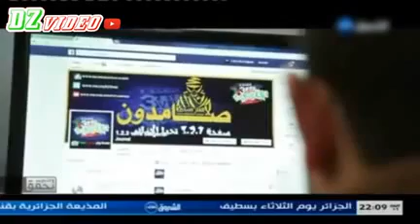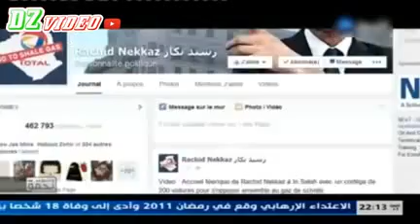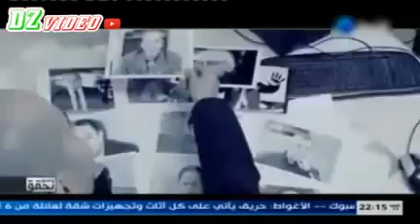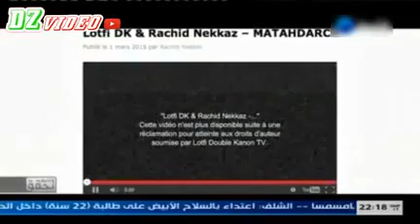الشروق تحقق السلطة الخامسة لطفي دوبل كانون ، رشيد نكاز lotfi double kanon 09 03 2015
Cheba Souad 2015 & Hichem Smati -Nchayach w Nhalwi [Studio Smati] Bezef Foooooooor
Lotfi DK & Rachid Nekkaz - MATAHDARCH [Officiel - HD] Lyrics
Lotfi DK & Rachid Nekkaz - MATAHDARCH
Lotfi DK & Rachid Nekkaz
Lotfi DK & Rachid Nekkaz 2015
Lotfi DK & Rachid Nekkaz Lyrics
Lotfi DK & Rachid Nekkaz - MATAHDARCH 2015 lyrics
Lotfi DK
Nekkaz Rachid
Lotfi DK 2015
Lotfi
Lotfi Double Kanon
Lotfi Double Kanon 2015
Lotfi Double Kanon Matahdrach
Lotfi Double Kanon Mathdarsh 2015 lyrics
Lotfi Double canon 2015
Mtahdarch
Matahdarch
Matahdrach Lotfi DK Paroles
Matahdrach Lotfi DK Lyrics
lotfi double kanon 2015 matahdarch
lotfi double kanon 2015 matahdarch Lyrics
lotfi double kanon 2015 matahdarch Lyris
Boudebouz,Yacine Brahimi,Adlène Guedioura,Medhi Lacen,

الشاب خالد يعتزل الغناء ويعلن توبته بأنشودة غاية في الروعة "عفوك"
الشاب خالد يعتزل الغناء ويعلن توبته بأنشودة غاية في الروعة "عفوك"Mostefa,Abdelmoumène Djabou, Nabil Fekir,Rafik Djebbour, Soofiane Feghouli,Nabil Fekir,Fekir,Fekir Nabil,Ryad Mahrez,Islam Slimani,Hilal Soudani,Raïs M'Bolhi,Mohamed Lamine Zemmamouche,Cédric Si Mohammed ,CAN 2015, Coupe d'Afrique
الشروق تحقق   السلطة الخامسة    لطفي دوبل كانون ، رشيد نكاز
lotfi double kanon 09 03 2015